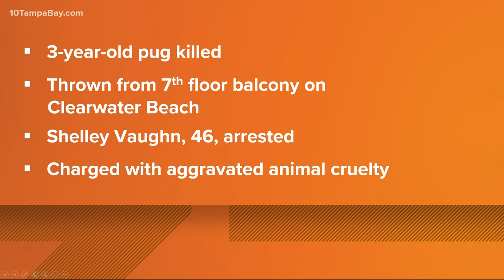Clearwater woman accused of throwing pug to its death from 7th-floor condo balcony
A Clearwater woman is behind bars after police say she threw a 3-year-old dog off a condominium balcony during an argument, killing it.

According to authorities, 46-year-old Shelley Vaughn had gotten into an argument with her boyfriend just before noon on Sunday. During the altercation, officers say Vaughn picked up her boyfriend's 3-year-old pug, named Bucky, and threw it off the seventh floor.

Police say Vaughn also threw her boyfriend's cell phone and keys off the balcony and hit him.